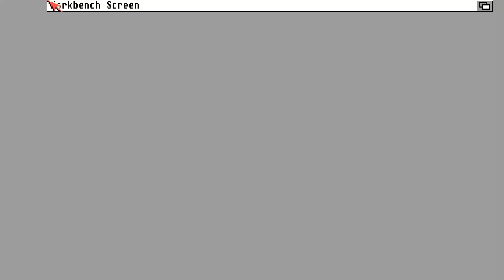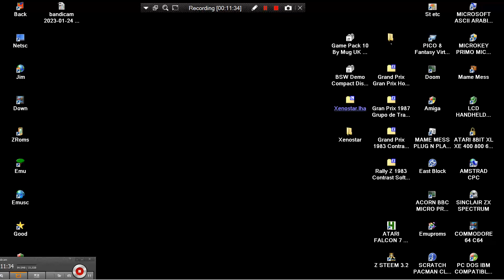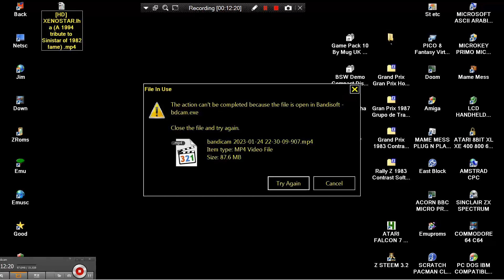XENOSTAR lha 2 HD VERSIONS HORIZONTAL ARCADE AND VERTICAL demo playable 1994 AMIGA Peter Mattlock et